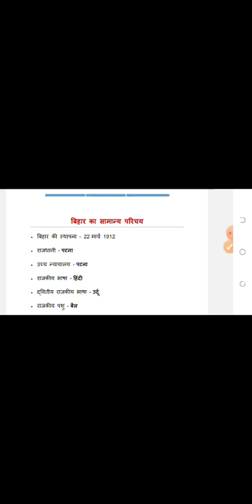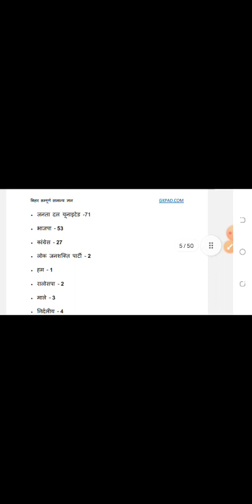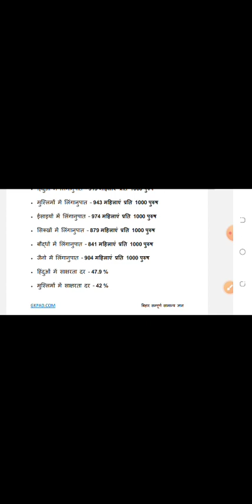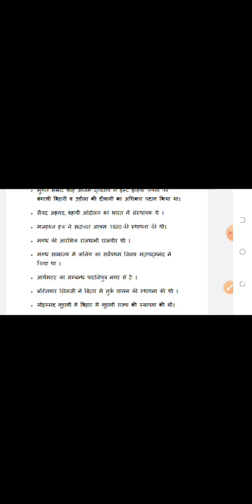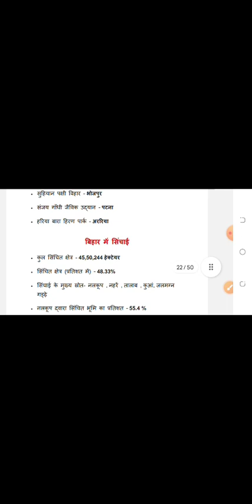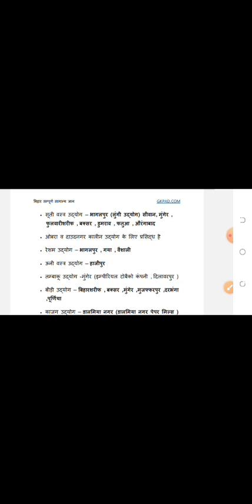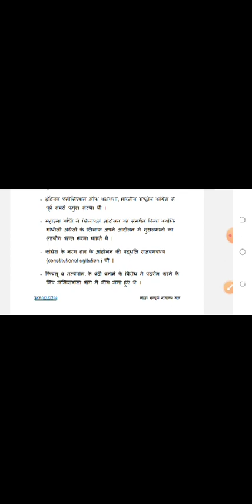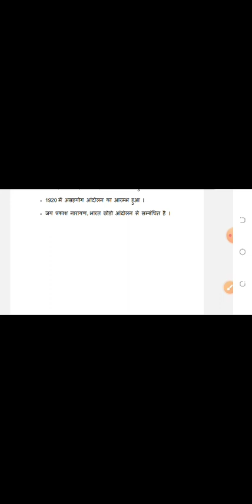7वां चरण बीपीएससी लक्ष्य प्रारंभिक 69वां संपूर्ण बिहार स्पेशल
7TH PHASE 69TH BIHAR SPECIAL ALL IN 1 7वां चरण बीपीएससी लक्ष्य प्रारंभिक 69वां संपूर्ण बिहार स्पेशल

NCERT Books With

bpsc previous year history questions
bpsc previous year question
important questions for bpsc Teacher exam
how to prepare for the bpsc Teacher exam
all bpsc previous year question papers
bpsc teacher syllabus
bpsc teacher exam preparation
how to prepare for Bpsc teacher
bihar teacher
bihar 7th फेज शिक्षक भर्ती परीक्षा 2023
Bpsc geopraphy  previous year question
news
bihar teacher niyojan latest
news
bihar teacher
news today

bihar teacher
bihar teacher teaching english
bihar teacher roster
bihar teacher supreme court news